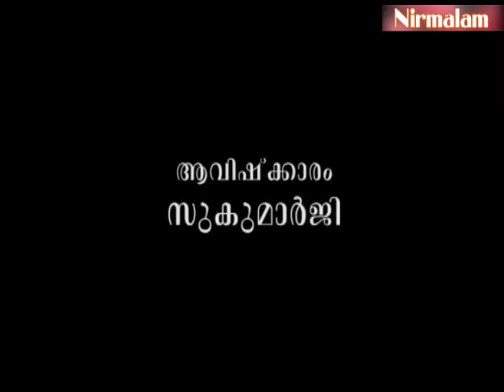Geetha​​​​​​​ vyaghyaanam 151 | ഗാഢനിദ്രയില്‍ സംഭവിക്കുന്നത്‌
ആമുഖം: അനന്തസമാധിയെ പുല്‍കിയ സംപൂജ്യ ആചാര്യസ്വാമികള്‍ ശ്രീ. നിര്‍മ്മലാനന്ദഗിരി മഹരാജ് ഗുരുകൃപയാല്‍ അനുവദിച്ചുതന്നിരുന്ന 'ശ്രീമദ് ഭഗവദ് ഗീത'യുടെ വ്യാഖ്യാനം. നൂറ്റിയമ്പത്തിയൊന്നാം ഭാഗം.